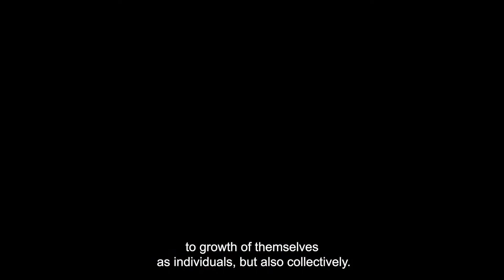Daniel – What is on the Minds of Young People Today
One thing that is on the minds of young people today is the desire to change the world—and change themselves. Young people have a lot of energy but are searching for purpose. They see before them a world that is crumbling down—and at the same time—a new era which is emerging—with justice— pushing through the chaos. What will be their role in this process?
     Daniel represents the best of Baha’i youth today. He is actively engaged with Baha’i youth, friends, and the community—providing young people a forum to discuss issues and channel their voices.